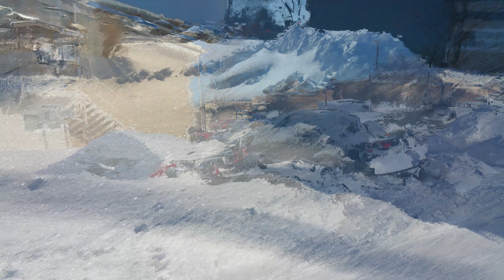LA NEVADA ⛄️ MAS GRANDE DE ❄️ INVIERNO 🥶 EN CHICAGO ⛄️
en este video les muestro unas fotos de una nevada que fue en el año 2015 en chicago il fuemuchaa naive espero y les guste SALUDOS

Hola chic@s sean bien venidos al canal de {Alex & Mari} a qui encontraras videos de algunos lugares de los que salimos a caminar Senderismos Bosques y de lujares que viajamos  espero y sea de su agrado [GRASIAS]

ayúdanos a crecer en EL canal 1000. GRACIAS 1000